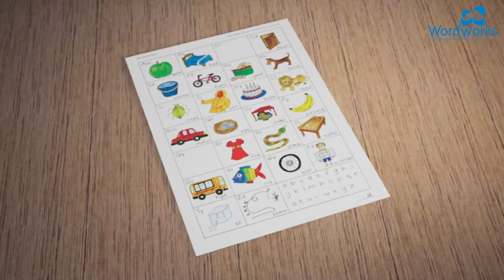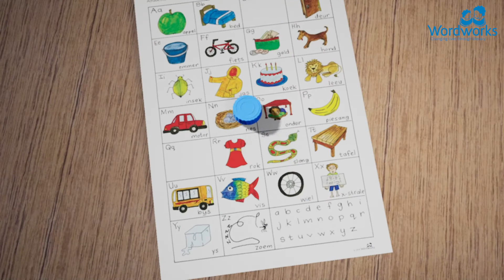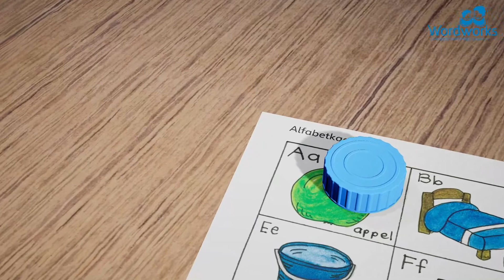Die Alphabet Speletjie (Afrikaans version)